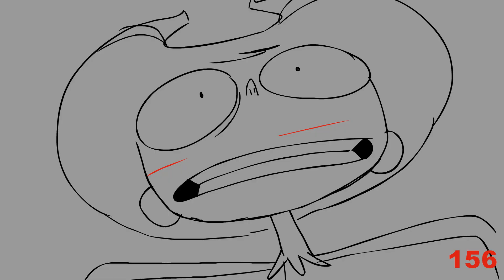TTGO Real Boy Adventures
Half the animatic for Teen Titans Go - Real Boy Adventures. Boarded by Noel Belknap.